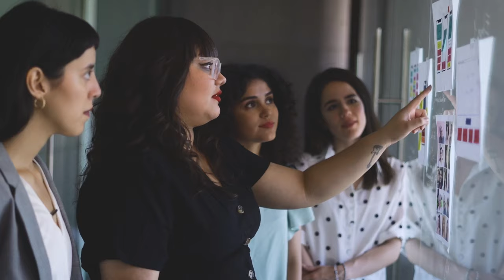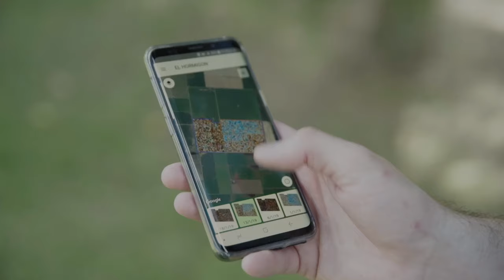BIDImpact+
Estamos emocionados de lanzar BIDImpact+, un nuevo enfoque que une y prioriza el trabajo del BID, @BIDInvest y @IDBLab bajo un solo objetivo: transformarnos para lograr un mayor impacto y escala en el desarrollo para los países y las personas de AméricaLatina y el Caribe y, por extensión, del mundo.

¡Mira el video y conéctate!